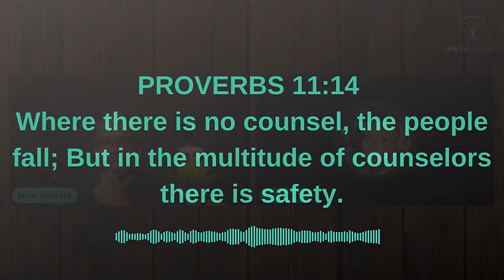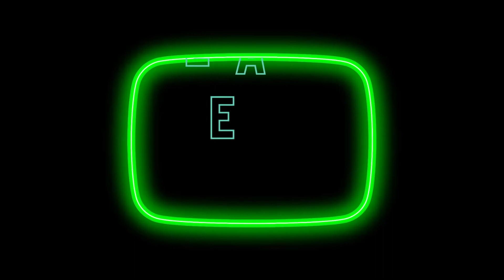Spiritual ABUSE in the home! This is what it can look like!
What does spiritual abuse in the home look like?  I interview Angelena Lewis to talk about her experience as a woman in the church and the impact that it has had on her life and marriage. We talk about finding value as a woman and the freedom to walk in Christ as a new creation after spiritual abuse. You can find a link to her channel below:

Angelena's Channel
Beauty Amidst The Ashes - life after bondage

Leave me a message or comment to answer on the show

You can pick up that book on Amazon in the link below 🔥

All thoughts mentioned are my own. They do not cost you anything, however I make a small percentage from the sale. Honesty is key on my channel, thanks for supporting me!